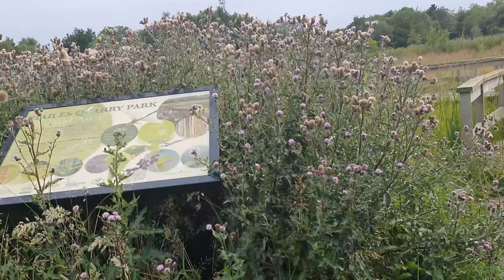আমাদের ঘুরাঘুরি আর ইদের কাচ্চি বিরয়ানী কেমন হলো|মিষ্টি ডেলিভারি দিলাম কিছু |Bangla vlog